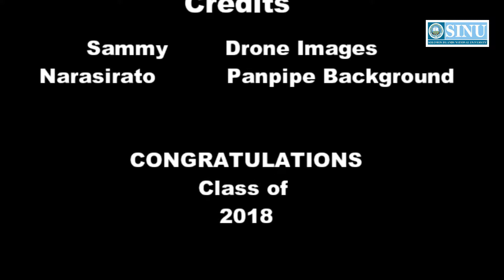Solomon Islands National University 5th Graduation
A Highlight of the 5th SINU Graduation Ceremony which was held at Maranatha Hall on April 12, 2018.

Panpipe Music is from Narasirato Group.
Drone images were provided by Sammy.